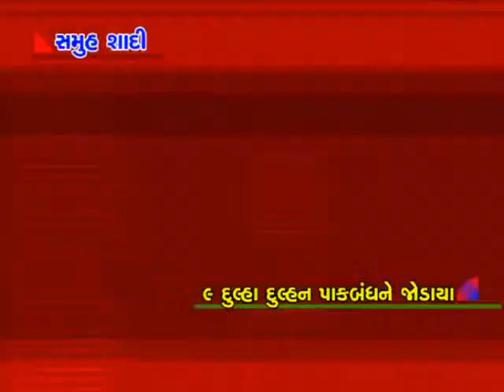dt 15 09 13 bvn samuh sadi 9 dulha dulhan pakbandhne jodaya